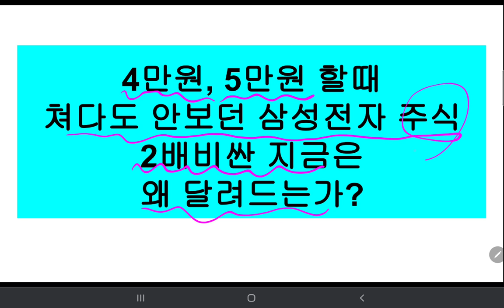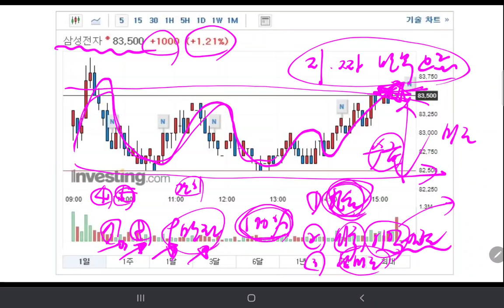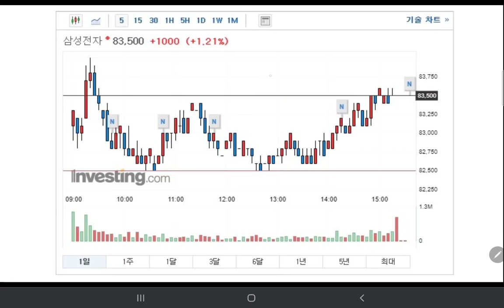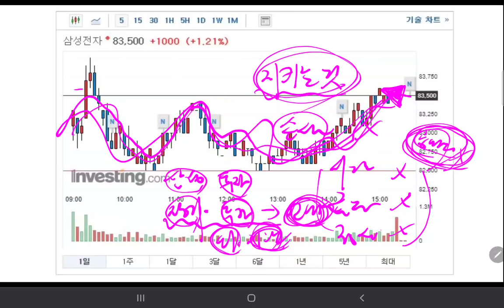4만원 5만원할때 쳐다도 안보던 삼전주식, 2배 비싼 지금은 왜 달려드는가?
왜 삼성전자 비살때에 몰려드는지...
4만전자, 5만전자일때는 쳐다도 안보던 삼성전자...